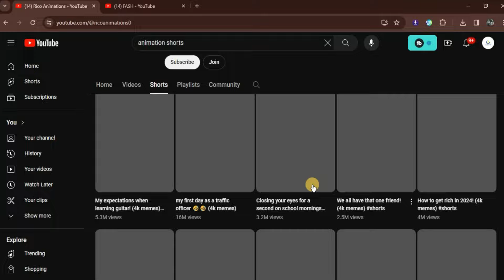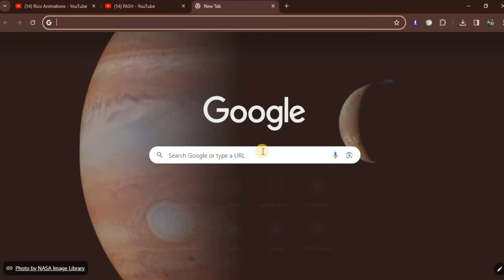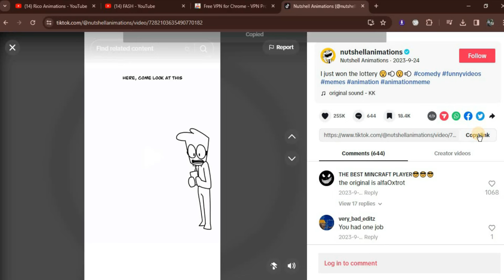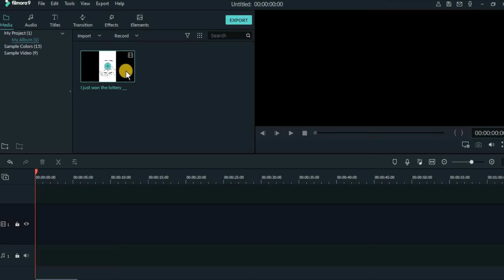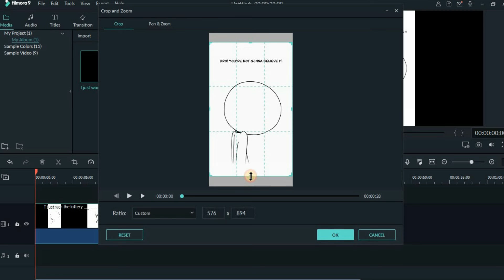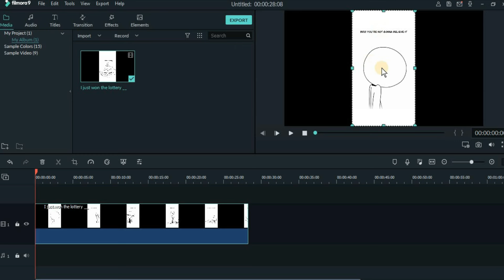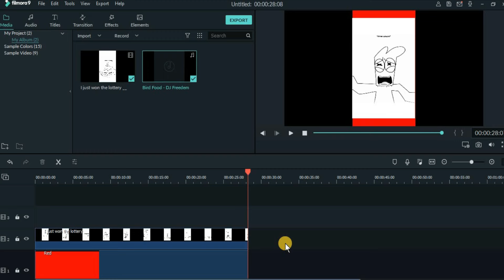❌NO FACE❌NO VOICE !! Only Copy/Paste || How to Upload YouTube Video to TikTok 2024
Technical Mind @Technical Mind

💕💕Thank You for Visiting Guys 💕💕
❤❤LOVE YOU ALL GUYS ❤❤